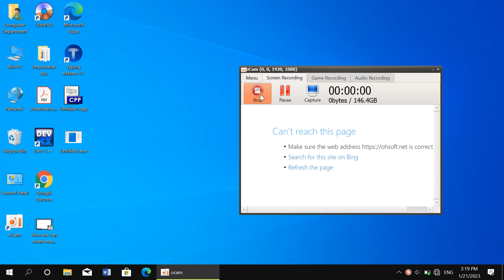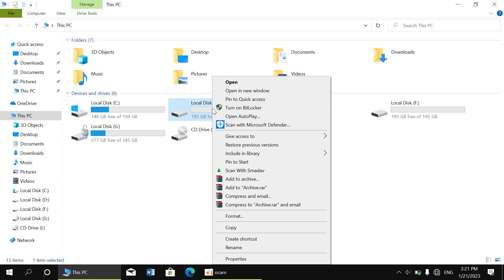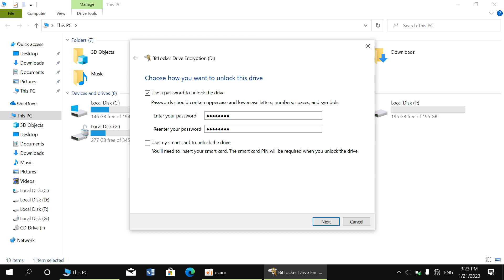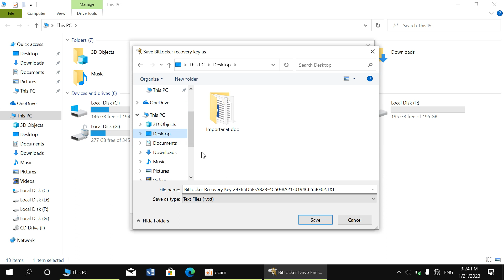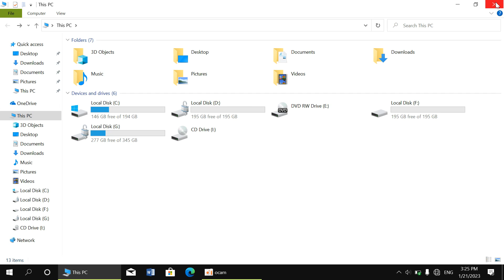Windaows 10 Lecture 12